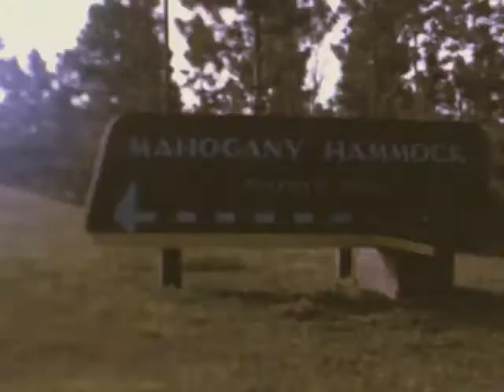Everglades 1973 Part 2